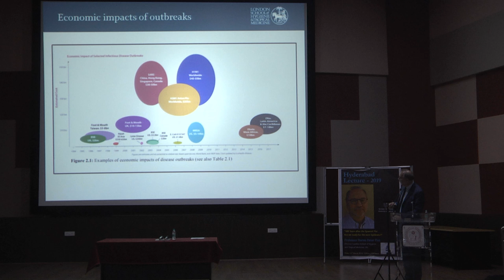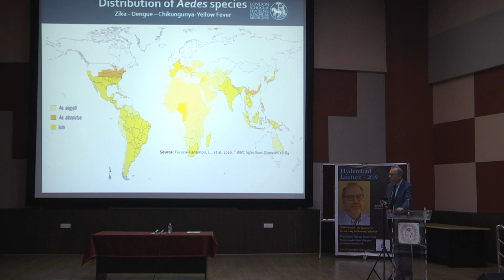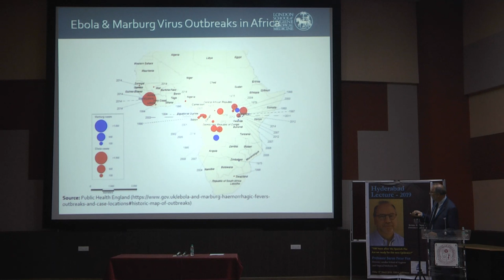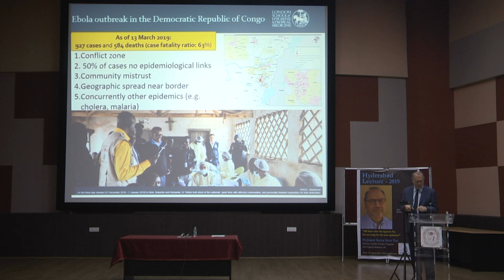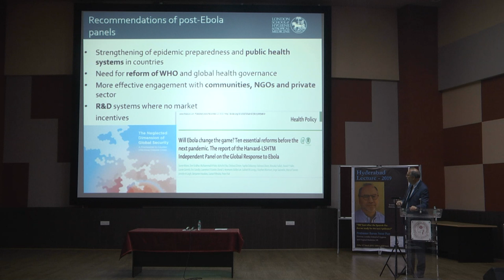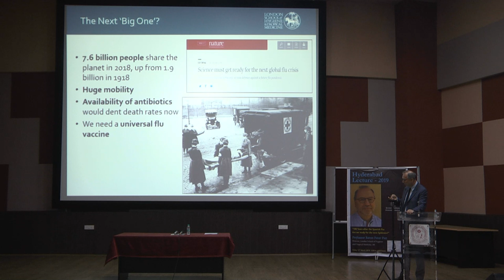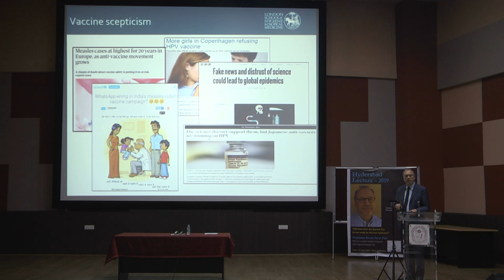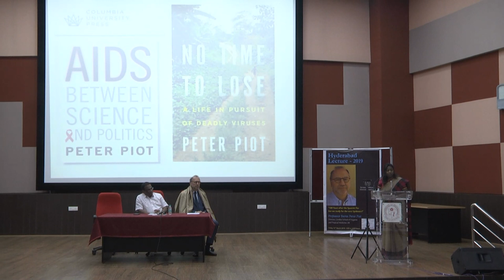Hyderabad Lecture - Professor Baron Peter Piot